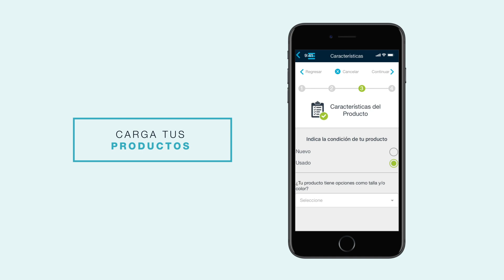¿Cómo funciona Venndelo?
Con Venndelo 📱 llevas tu negocio a donde vayas, solo necesitas descargar la app y crear un usuario para poder disfrutar las ventajas de tener tu propia tienda virtual, desde donde podrás:
📦 Administrar tus pedidos
🗒 Manejar tu inventario
🚚 Solicitar la recogida de tus productos
💰 reintegrar el dinero de tus ventas
Y, ¡muchas funciones más!